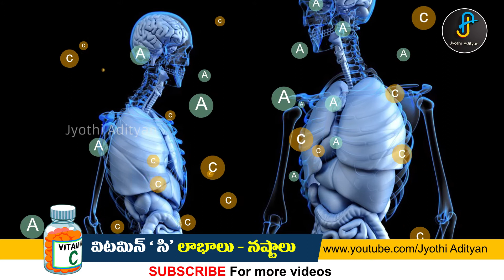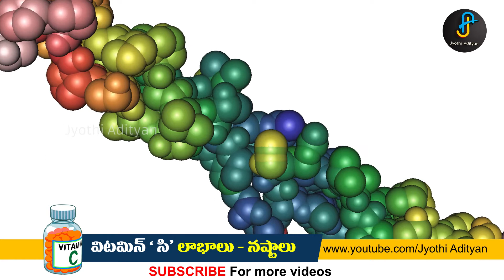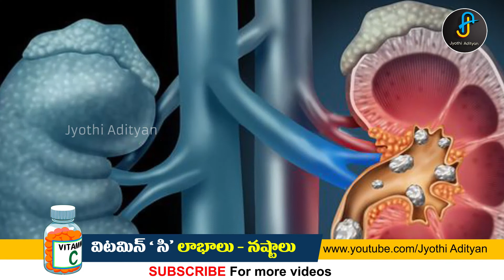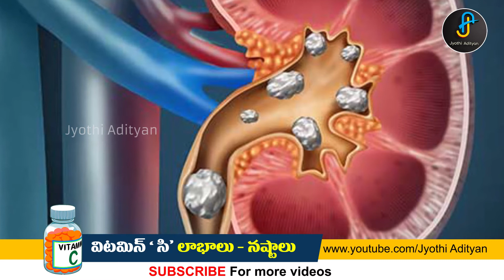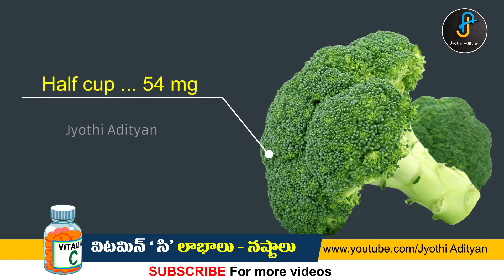foods rich in vitamin c | vitamin c foods in telugu | jyothi adityan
foods rich in vitamin c in telugu
Hi every one, This is Jyothi Adityan... Welcome to my official YouTube channel.Here I bring you health tips, beauty tips, most exclusive interesting videos,and more .